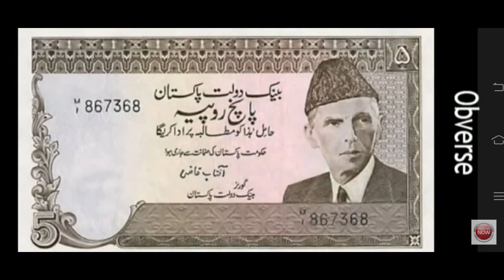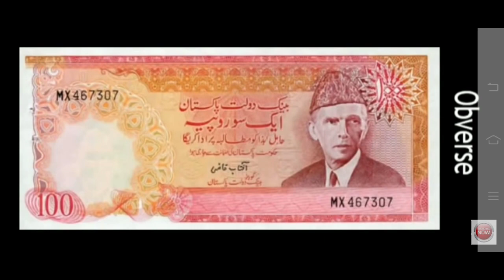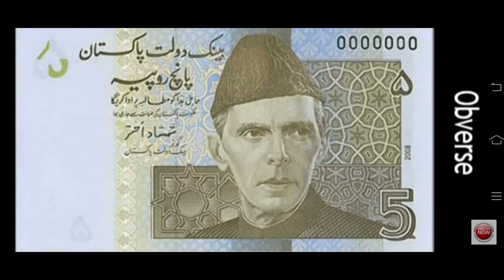Huge Announcement Over Pakistani Currency Notes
پرانے ڈیزائن کے نوتو
ن کی تبدیلی می
میں توسیع کر دی گئی اب ۳۱ دسمبر تک تبدیل کیے جاسکتے ہیں